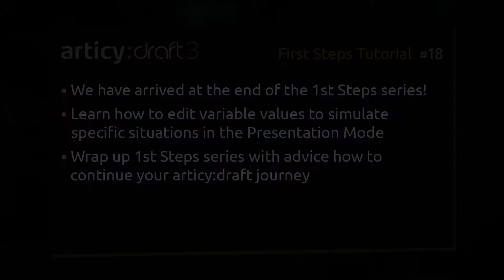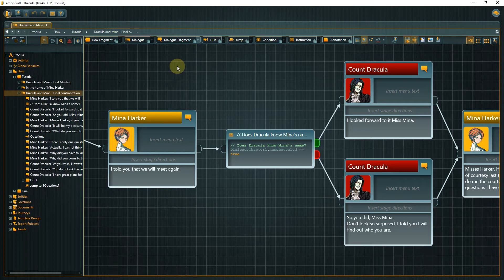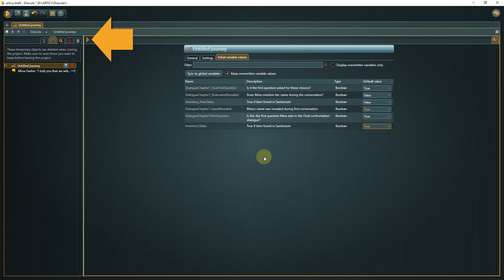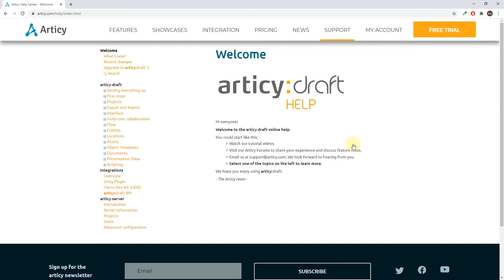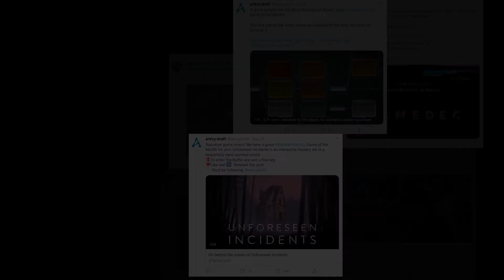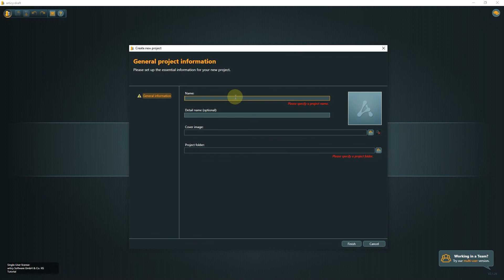articy:draft 3 / X - First Steps Tutorial - Lesson 18 (First Steps series wrap up)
The First Steps tutorial series is tailored towards new articy:draft users and shows you how to find your way around the program and introduce you to its main features.

If you want to follow the series in text form check the blog post

Content:
00:00 Intro
00:08 Recap lesson 17
00:15 Content lesson 18
00:35 Setting variable values in simulations
02:58 Where to find information about articy
03:57 Demo project for Unity / Unreal users
04:15 Games made with articy
04:33 YouTube and social media channels